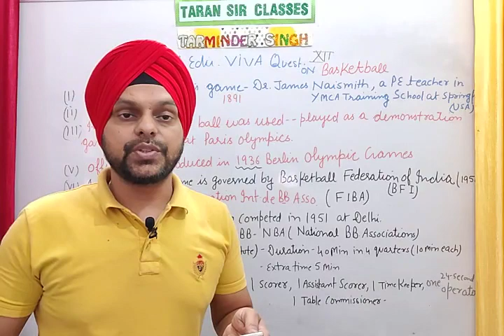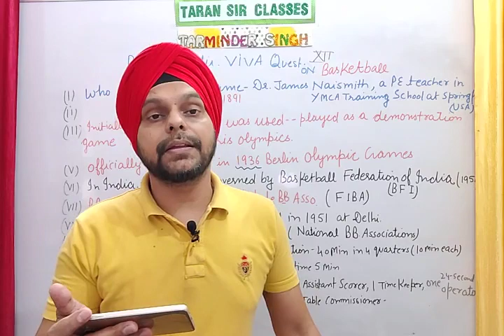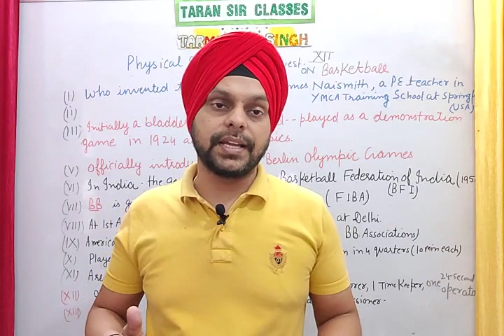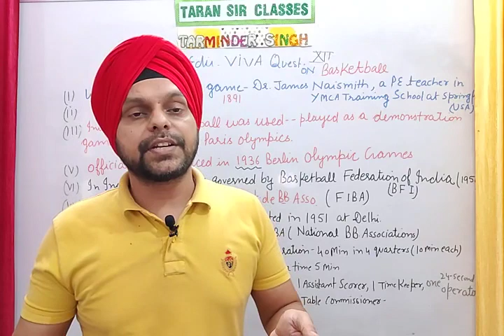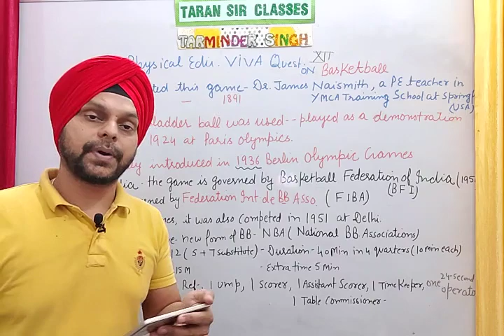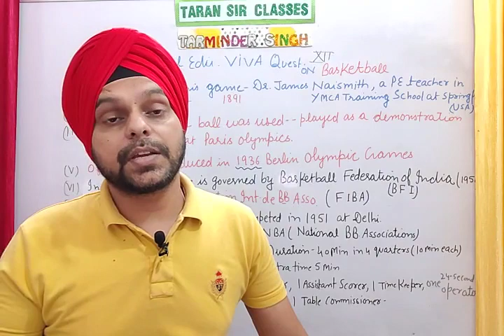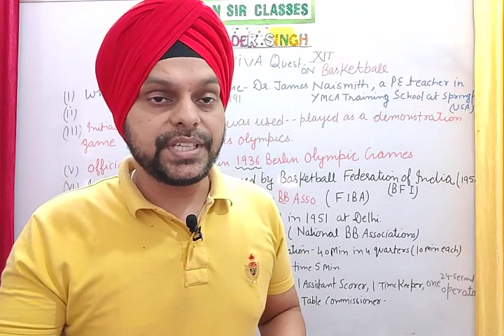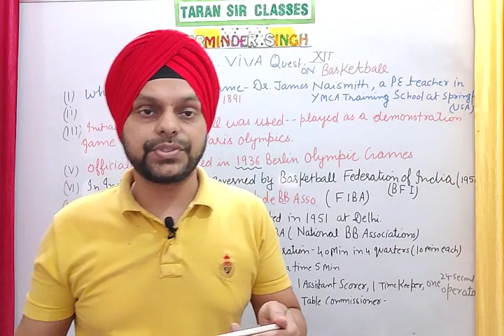VIVA QUESTIONS ON BASKETBALL|IMPORTANT QUESTIONS ON BASKETBALL VIVA